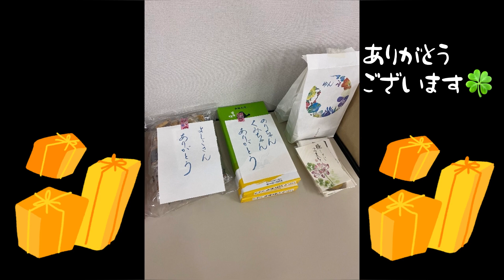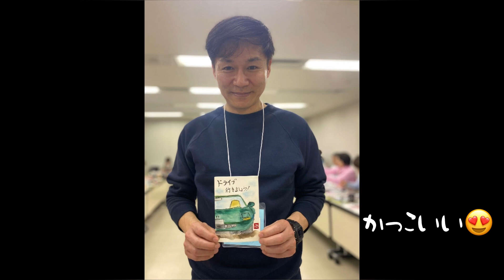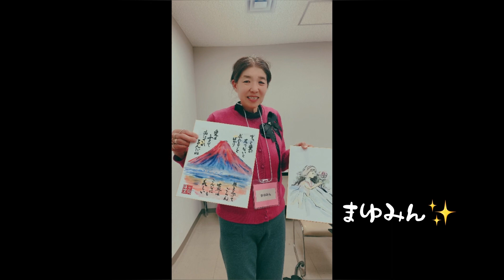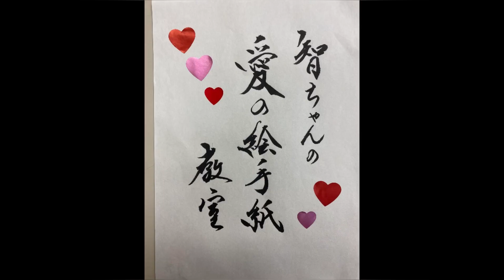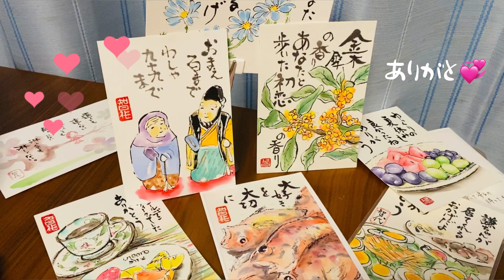智ちゃん愛の絵手紙教室in横浜2023春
【智ちゃん愛の絵手紙教室in横浜】

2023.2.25土曜　無事　横浜での絵手紙教室を終えました🍀
今回の横浜絵手紙教室主催の上村光典さんが書いてくださった文章⬇️照れますが載せます😅⬇️

【愛に満ち溢れた人】
週末は、智ちゃん＠金本 智代さんの「愛の絵手紙教室」を主催させていただきました。
横浜での開催なのに、何と北九州・岩国・名古屋・茨木・群馬・埼玉など遠方からも多数ご参加くださいました。

これは智ちゃんのお教室の毎回の特徴です。

この現象をみるごとに、「魅力ある人は、どんな遠くからも人を引きつけるのだなあ」ということを感じます。

では、この智ちゃんの魅力とは何でしょう。
それはもう、お教室名にもなっていますが「愛に満ち溢れたお人柄」です。

何しろ主催者である僕自身、実は「絵手紙の愛好家」ではありません。
今回の主催も、「年１回くらい智ちゃんに直接会いたい」という、下心でやらせていただいたくらいです(*^^*)

すべての人の、すべての思いや人生を、そのまま・あるがままに受け入れ包み込む、そんな無限大の心。

それが絵手紙の添削のときにも表れます。

正直申し上げると、僕も含めてあまり上手とはいえない絵手紙を持ってこられても、必ず「わあ〜、ここが素晴らしい〜、素敵〜」から始まります。
逆にいうと「ダメ出し」というものが決してないのです。

でもこうして書きながらも、智ちゃんの愛の大きさは、言葉では表現できません。

とにかく「愛に満ち溢れた人」なのです。(*^^*)

そんな智ちゃんを慕ったり、引き寄せられたりしてお集まりくださった２５名の方々と、本当に最幸の１日を過ごさせていただきました。

智ちゃん、皆さん、ありがとうございました。